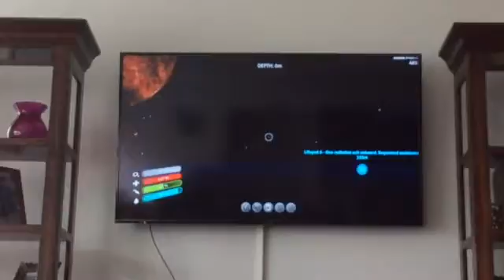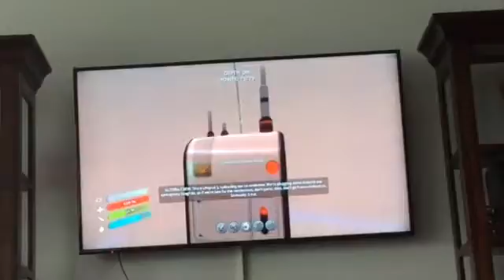Subnautica the official part 18.5